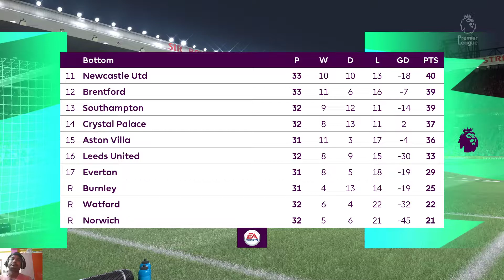Manchester United Vs Chelsea | Premier League 2021/22 | Full Match & Gameplay (FIFA 22)